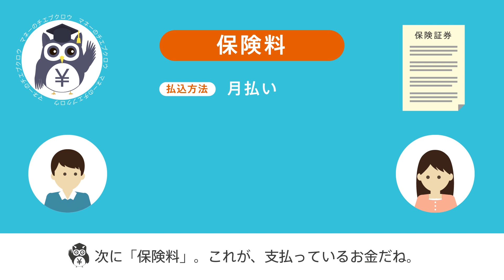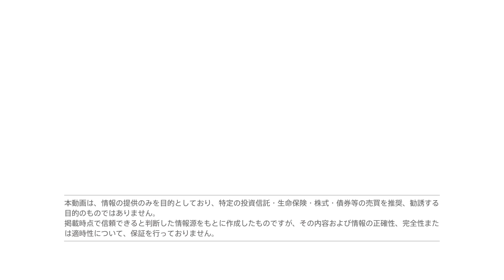【Money VIVA】ショートムービーで学ぶ、マネーの知恵袋 #3 あなたならどうする？～保険編～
退職や相続など、ライフイベントごとに気になるお金のモヤモヤについて、マネーの知恵を伝えるフクロウ「チエブクロウ」が解決のヒントを届けるショートムービー。

■#3 あなたならどうする？～保険編～
夫が人間ドックで再検査になってしまったことをきっかけに保険のことを思い出した夫婦だが、肝心の保険の内容はうろ覚えで…。いざという時の保険、あなたは大丈夫？

【Money VIVA】とは
今日から使えるおカネの豆知識から人生を考えるヒントまで。サクサク学べるWebメディアです。